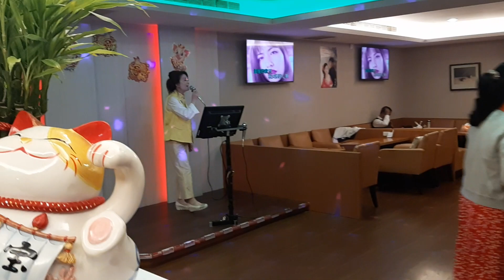邵鳳美翻唱 温暖的秋天 鳳 飛 飛 志明一族